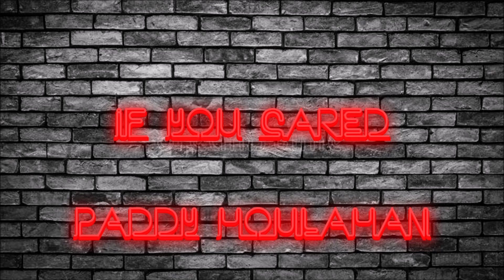If You Cared